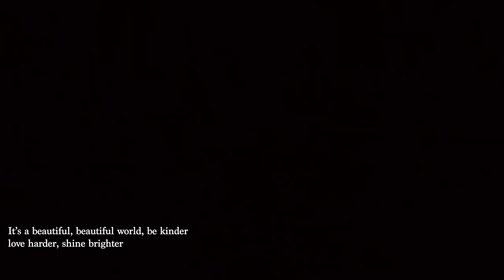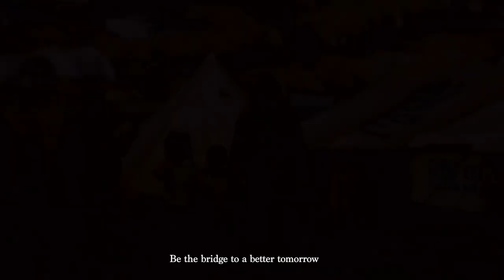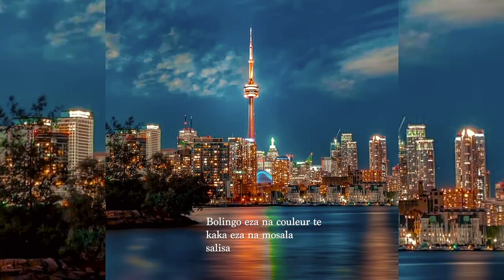Jose Somoda - New Day [OFFICIAL VIDEO]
New Day

It's a beautiful, beautiful world
be kinder, love harder, shine brighter ( X2)

People of the world
we are all in this together
pain on a mother's face
tears no mask can hide
we fix all who are broken
a chance to heal our world

we learn, we grow
rise up from our knees
free us from the chains that bind
be the bridge to a better tomorrow

Through the chaos
help me in the dark days
free us from the pain
love lingers in the shadows
reach out your hand
love is the answer
we have the power to carry on

Kotuna te soki awuti wapi Ekolo
Nini Aza
Salisa salisa Kolemba te Ndeko
nanya sunga
Bolinga Eza na couleur te, Kaka
Eza na mosala

be kinder, love harder, shine brighter

Footnote: Begin each day with love and kindness; in thought, word and deed and aspire to live a life filled with purpose, grace and gratitude...
Edelgard Swart